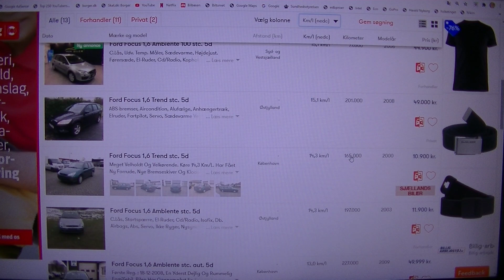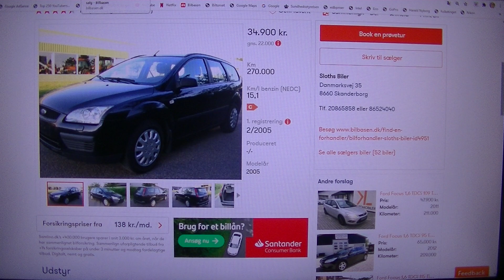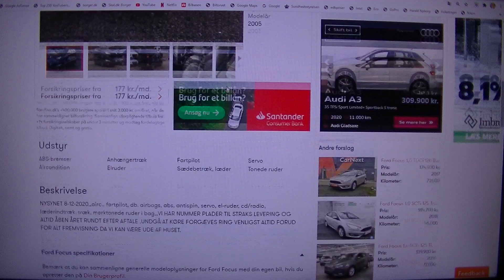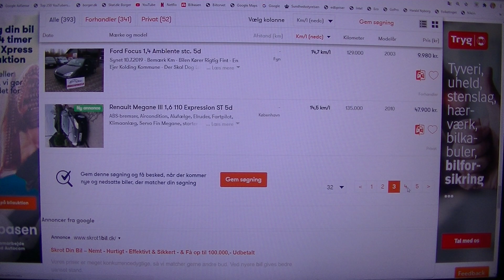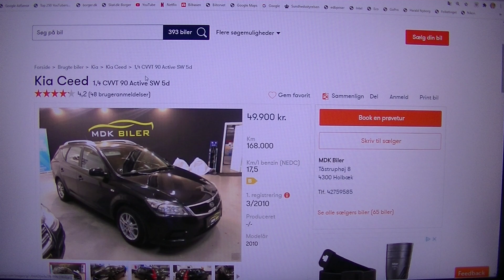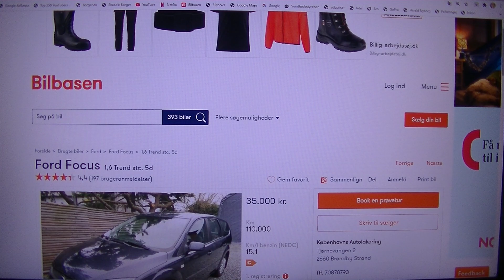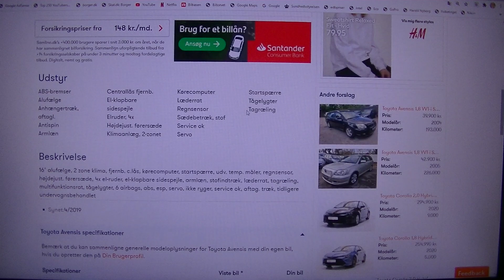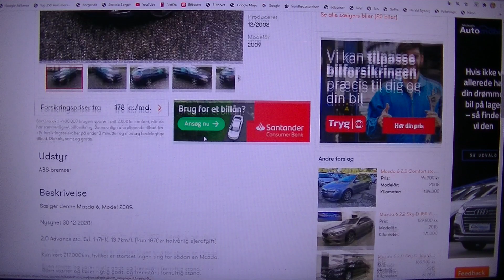MongoTV_4947 - KIGGER PÅ BILLIGE BRUGTE BILER - Del 154 - Blandet Biler - 1 - 50.000 Kroner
DEL 154 - God ONSDAG. Jeg kigget på billig brugte biler for et par dage siden, nogle timer, men jeg fik ikke optaget det på video, så det gør jeg nu. Jeg har stadig IKKE et kørekort til bil, og jeg har heller ikke penge til endnu, til at købe en brugt bil, og at have en brugt bil. Jeg kæmper stadigvæk med nu, af få betalt de store dyre online lån, og kassekredit, tilbage igen. Det vil jeg først måske være færdig med, til sommer år 2023. Men der er jo snart under 2 år til det. Jeg lære noget selv af, at kigge på billig brugte biler, om hvilken type bil jeg skal have, bilmærker, og model, årgang, og om det skal være benzin eller disel. Eller hvor meget man vil betale i årlig grøn ejerafgift. Og om man  vil købe en bil kontant eller med billån, og haved en gæld og online lån til en bil også. Så der er en masse ting man skal tage stilling til,  hvis man vil købe en brugtg bil. Jeg er jo på en lav førtidspension, så det vil nok være en  god ide, at det er en lille økonomisk bil, der kan køre langt på liter, og ikke koste for meget i grøn årlig ejerafgift, men en sådan  bil, den får man ikke billigt, kun de helt små microbiler, ikke en stor rummmelig stationcar eller en stor SUV til 7-personer. Så det er disse ting jeg kigger på, at skal beslutte mig for engang. Jeg tror dog det ville være bedst, at jeg købte en lille god benzin bil, der kan køre over 20 km. liter, eller 25 km.l. Som en Fiat Panda 65 med en 0,9 litrer motor, den kan vist køre 26 km. l. Det er jo ekstremt meget mere end eks., 12 km. l. til en stor gammel stationcar erller en stor SUV 7-personer. Det er jo dobbelt så langt på benzin, og den grønne årlig ejerafgift, erf også saom eks. 60 kr. md. i forhold til 500-600 kr.md. eller mere.